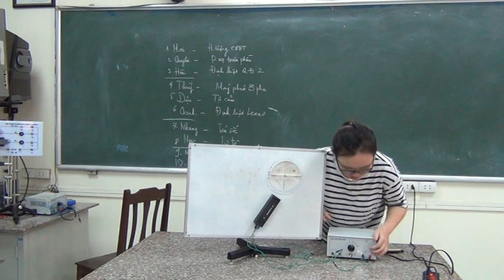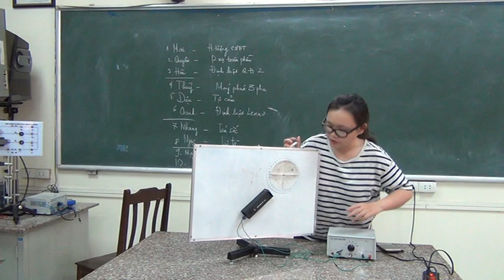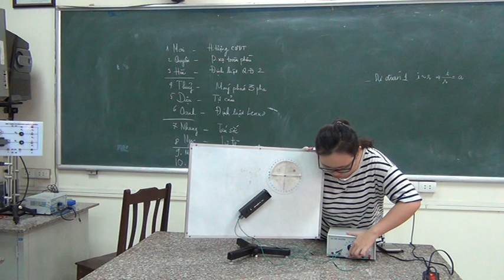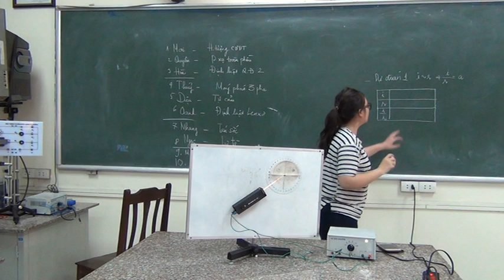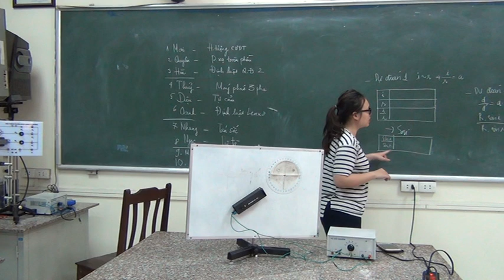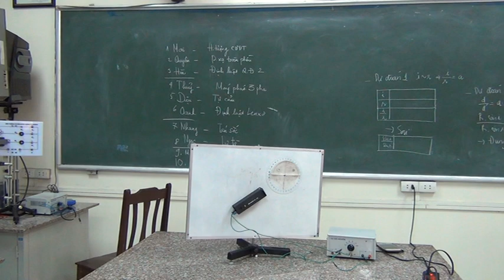Khúc xạ ánh sáng - Ly K64